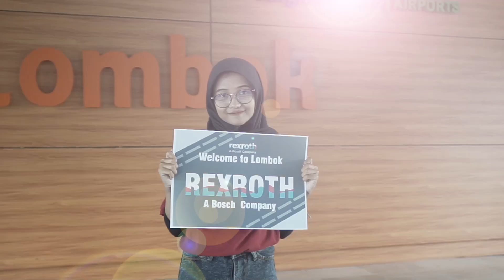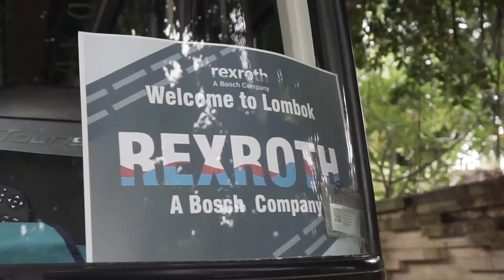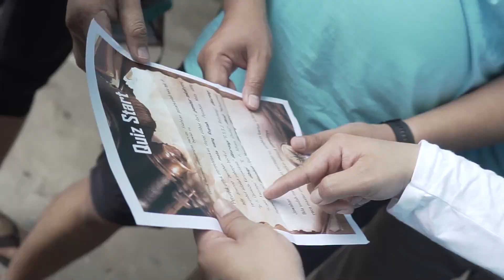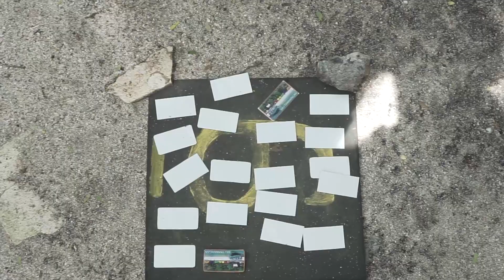Amazing Move REXROTH INDONESIA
Organized By JBS Travel
Land arrangement by Lirik lombok Tour & Travel